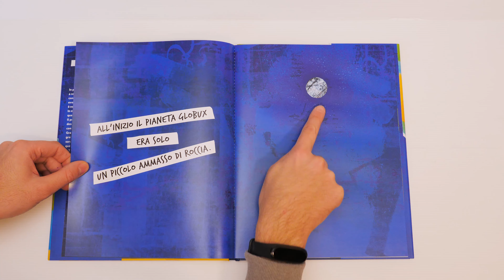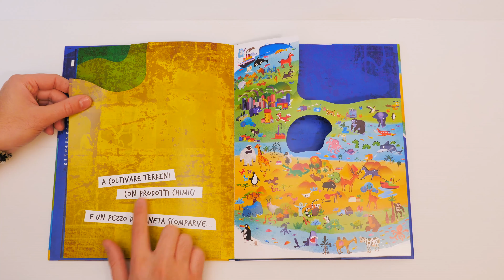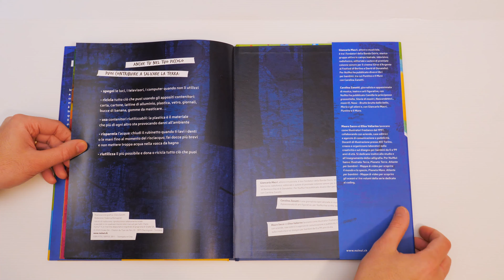Nuinui - Un messaggio dallo spazio: salvate il pianeta TERRA - 4K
Il libro di Carolina Zanotti e Giancarlo Macrì, rivisto e migliorato, con una nuova veste grafica e contenuti aggiornati.

Da marzo 2020 in tutte le librerie e store on-line.